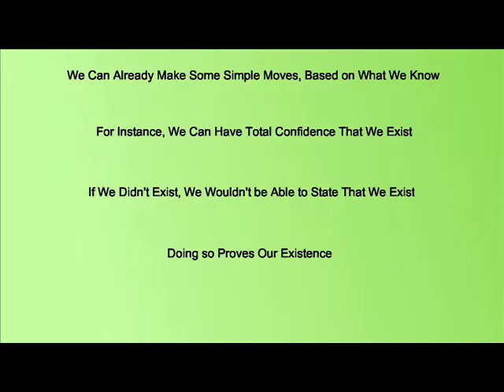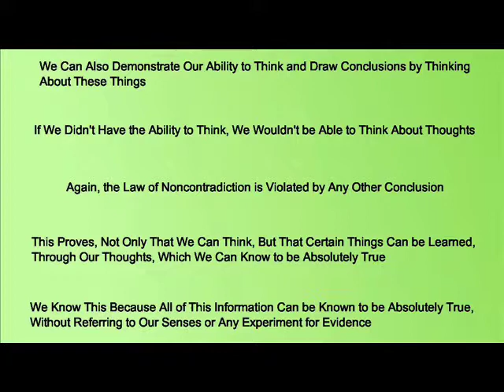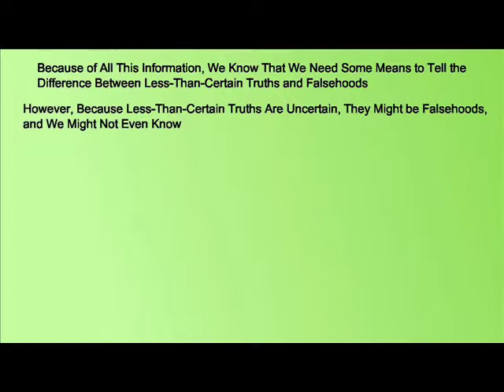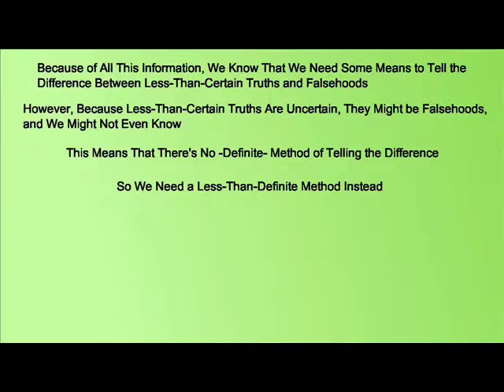How do I Know That I Need Evidence?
Can we prove that we exist?  What sorts of things can we know with 100% certainty?  Do we need a means to tell the difference between uncertain truths and falsehoods?